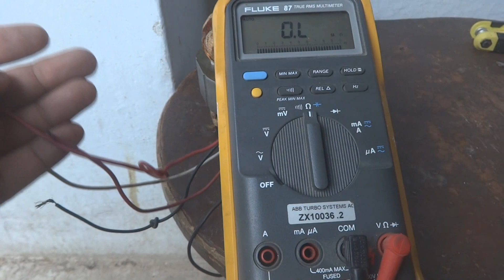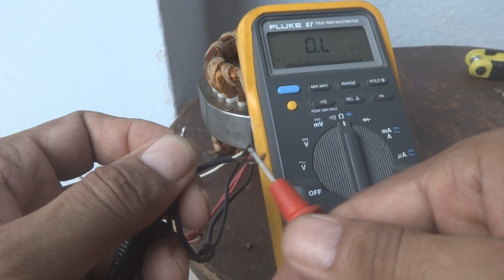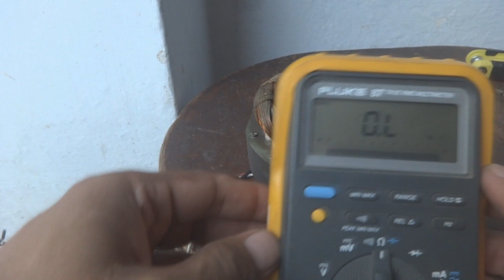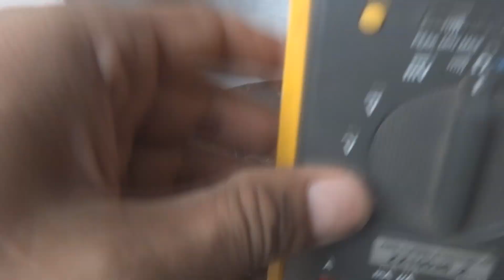Fan motor winding repair Urdu Hindi; Induction motor repair.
Here in this video I am showing how to test fan winding using a multi meter and also I will show how to repair a winding if there some problem happened to the winding. This video will cover single phase capacitor fan motor. The theory applies to most single phase induction motors testing and repairing. I will not rewind the entire motor but will show you little repair if it went defective due to bad handling or someone badly attempting repair of such motor.
universal motor winding, grinder winding, drill machine winding, chopper winding, juicer winding, mixer winding, winding connections, washing machine motor winding,